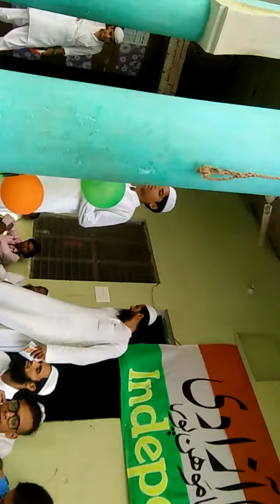Azeem Gada tarana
Gada